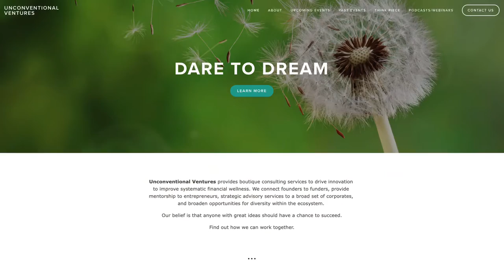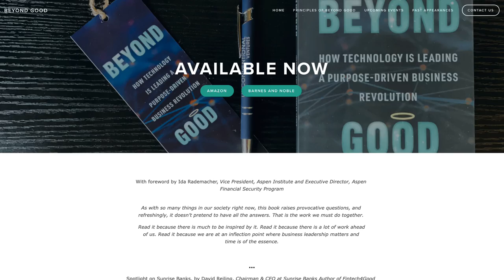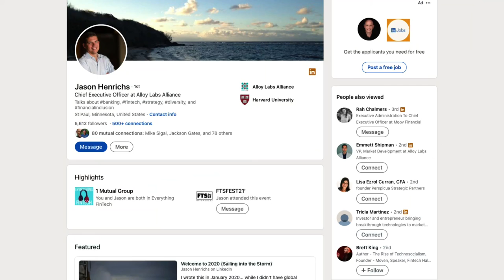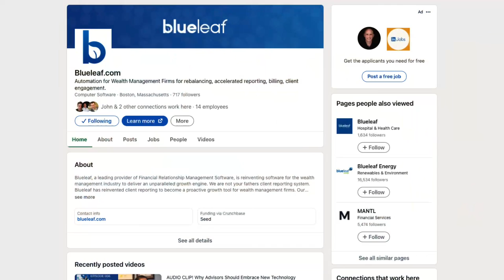Episode 008: 'Beyond Good' Wealth Management: How Being Mission Driven Can Grow Your Business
Theodora Lau (Theo) and Bradley Leimer, authors of the book "Beyond Good - How Technology Is Leading A Purpose-Driven Business Revolution" share how wealth managers can grow our industry by widening and deepening our pool of potential clients through the use of technology and thinking more broadly.

Theo and Bradley are also the co-founders of Unconventional Ventures, a boutique consulting firm focused on helping companies improve systemic financial wellness.